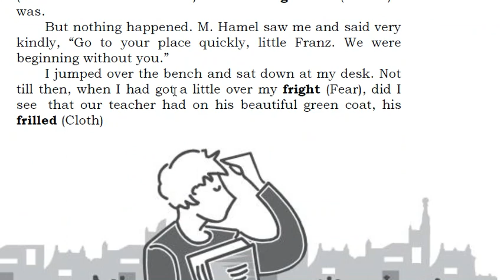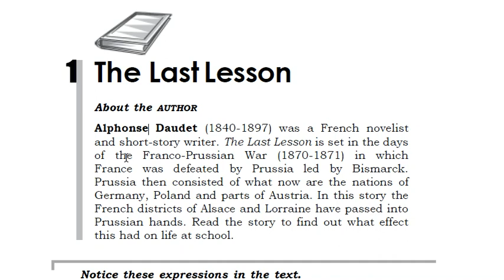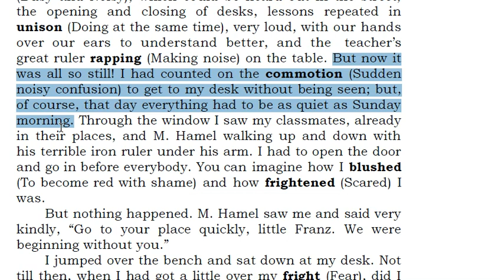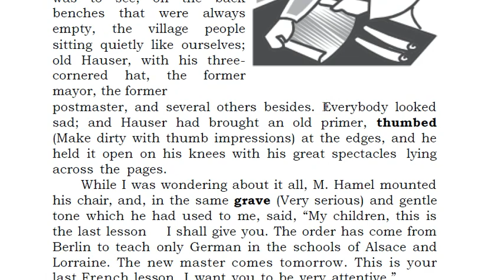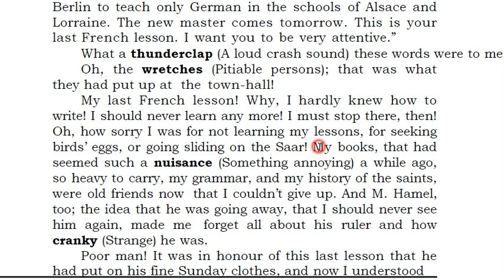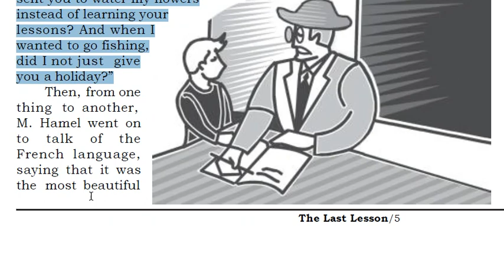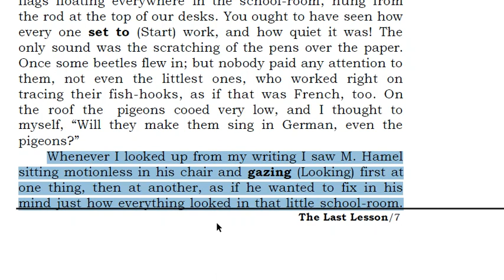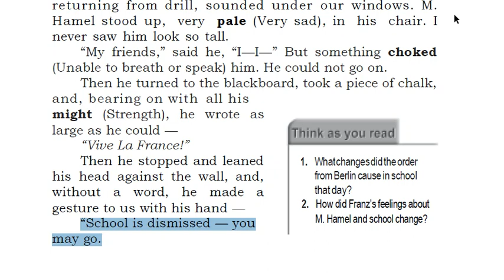The Last Lesson Flamingo Class 12 Summary & Line By Line Explanation